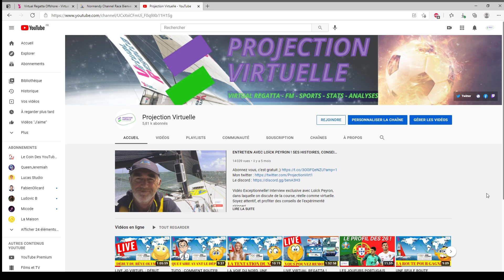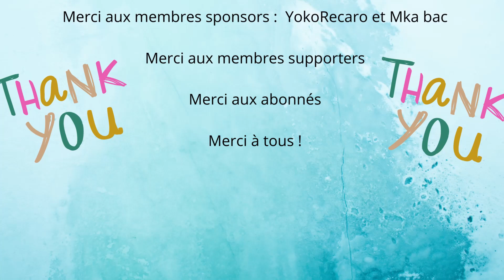TUTO : PRÉSENTATION, PARCOURS ET CHOIX ÉQUIPEMENTS SUR LA NORMANDY CHANNEL RACE 2021 VIRTUAL REGATTA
Découvrez la NCR sur VirtualRegatta. La course au départ de Caen, la Normandy Channel Race débute. C'est une partie pour une nouvelle course folle, technique et ... avec vous!

Avec la course olympique, les taras, une nouvelle course au programme. Quel est le parcours de cette course, comment s'équiper, vous allez le savoir dans cette vidéo tuto.